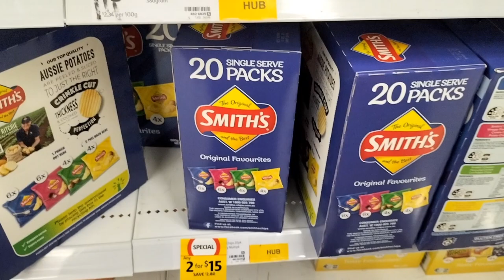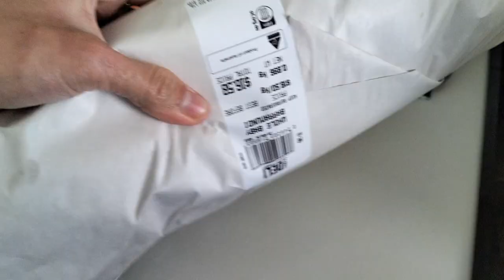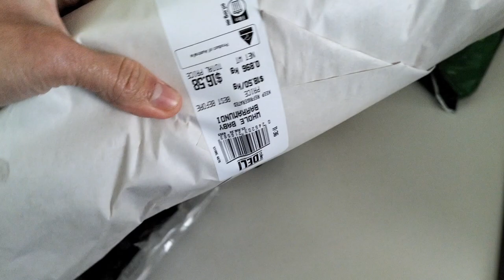WHAT IS GROCERY WEEKLY SALE AND REDUCED ITEMS IN AUSTRALIA | THE A'S FAMILY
Sale and Reduced items sometimes help but also it's the market scheme so always check if it's worth it or if it makes sense to buy.

The A's Family
Family Vlog